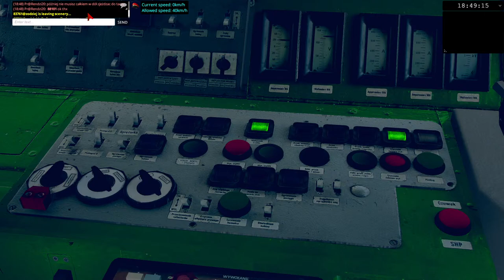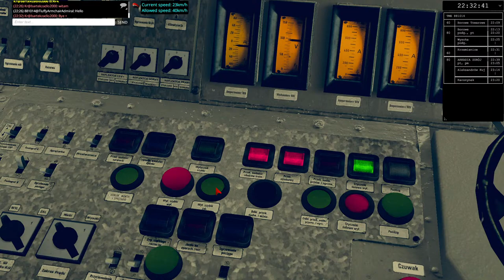Train Driver 2 - Christmas Special.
Today, I decided to do something unusual. We are going live and drive some trains in online mode :) It is my first stream in over a year and I got no clue how well it will go. Some things may still not work properly but let's give it a go!

Bear in mind that parts of this website might be in Polish language.

SYSTEM SPECIFICATION
Processor: Core i7 9700k (4.8GHz OC)
Motherboard: Z390
Graphics:  RTX 2060 6GB
RAM: 32GB DDR4 3200MHz
Disk: 1TB M.2 NVMe SSD + 4TB HDD +1.9TB SSD